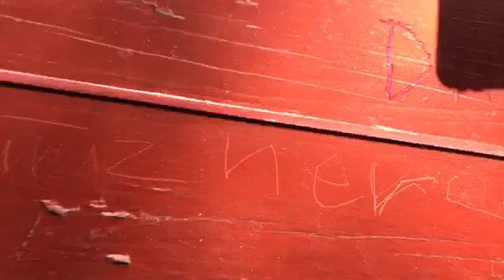We're Not Alone! | Vlog With Cecillia | Taylor Westgate Vlogs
Today me and my friend, Cecillia, go to the pond and we do a cool Vlog!